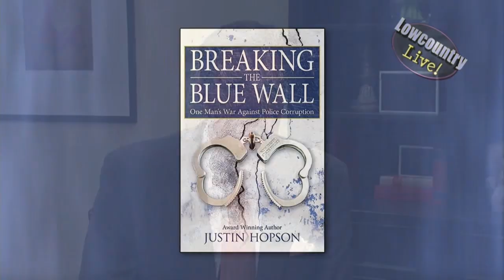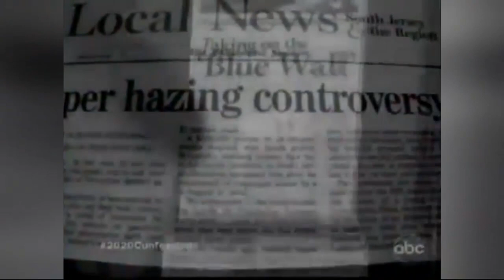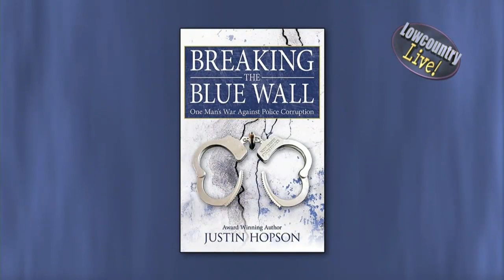"BREAKING THE BLUE WALL" JUSTIN HOPSON 02.07.13